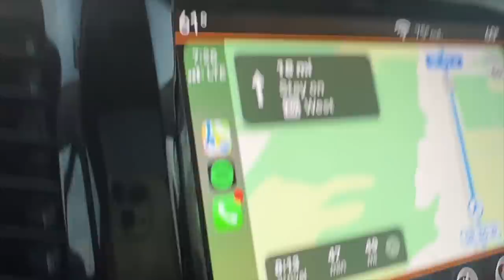TRAVEL VLOG: spring break in florida! (disney, shopping, reading, beaches + more)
lauren's book insta: @laurensreadingcorner
lauren's insta: @laurengambale

i made an amazon wishlist!! :